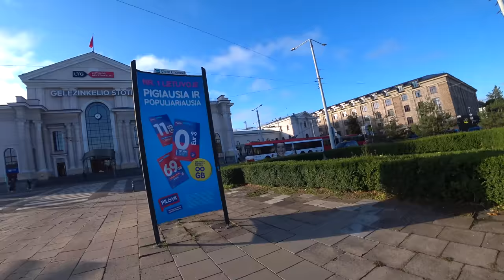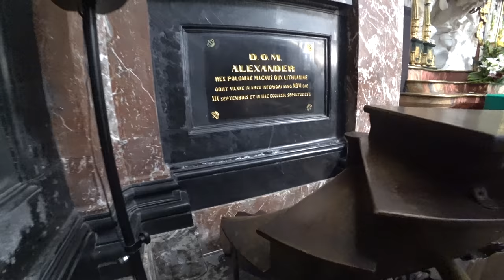Hlavné mesto Litvy, pocity a dojmy | Vilnius, Litva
Dnes začíname sériu vlogov z pobaltských krajín, ktorými sú Litva, Lotyšsko a Estónsko.
Všetky tri pobaltské krajiny boli dlhé roky okupované sovietskym zväzom, z ktorého nadvlády sa im podarilo osamostatniť pred približne 30. rokmi, preto ma veľmi zaujíma ako to v týchto štátoch aktuálne vyzerá, či sú od nás pozadu, popredu, ako veľmi a celkovo ako sa v týchto štátoch dnes žije.
Prvým mestom na ktoré sa pozrieme je mesto hlavné mesto Litvy - Vilnius.